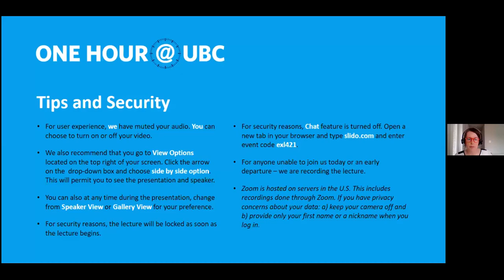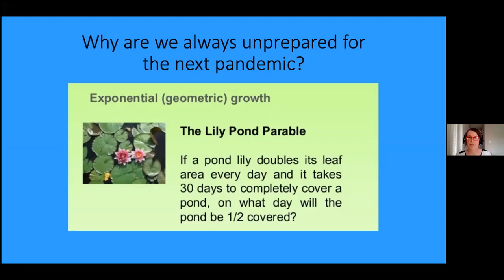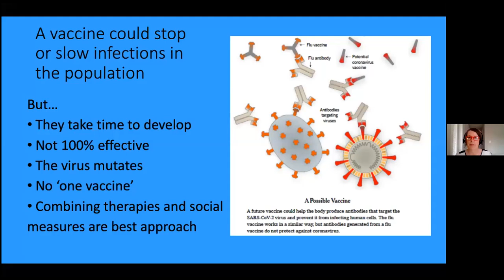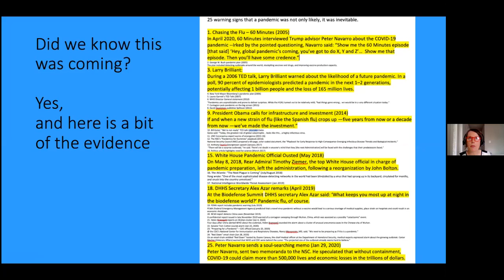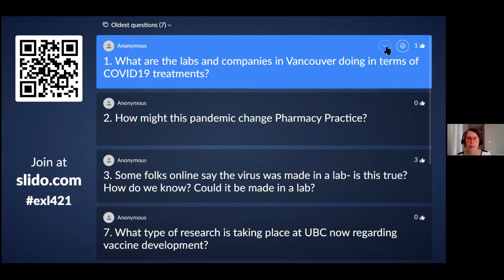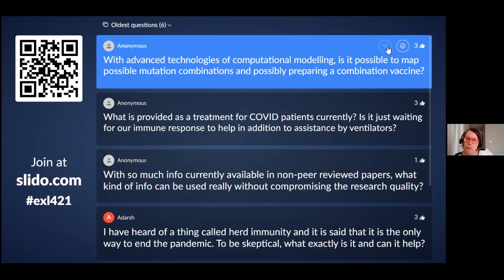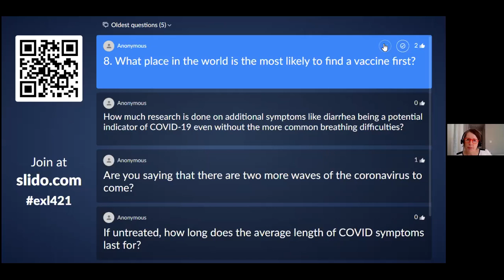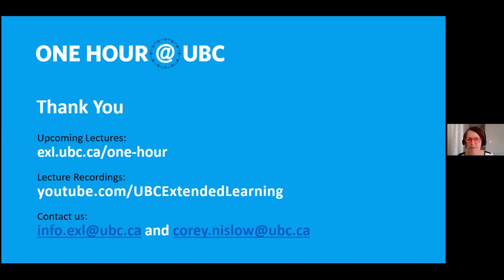Viral Genomics - Why the Outcomes of the 1918 Spanish Flu and COVID-19 Will Differ | One Hour @ UBC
Compare and contrast the 1918 Spanish flu and the COVID-19 pandemics, and understand how modern technology and the science of genomics – the study of an organism’s complete set of DNA – will influence the outcome of this pandemic.

UBC instructor:
COREY NISLOW, PhD, is a professor and Tier 1 Canada Research Chair in translational genomics at UBC.

The One Hour @ UBC lecture series was conceived to make sense of the COVID-19 crisis, to share lessons and to answer questions. Understand the pandemic through different perspectives with some of UBC’s leading experts in healthcare, politics, sociology, education, history and ethics.

Connect with UBC Extended Learning!